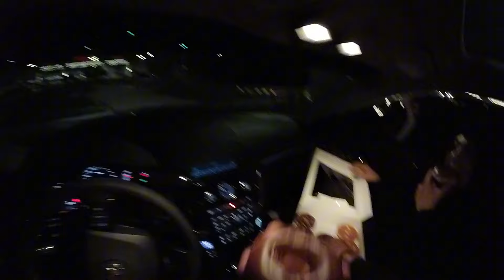Cadillac CTS-V 200 mph Supercar: Pit to the Streets POV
The most powerful car CTSV  goes crazy  sliding in the pit and dodging cops. Where is Rocco Piazza now? Famous Youtube kid is back.  Cadillac Super Car Experience POV.